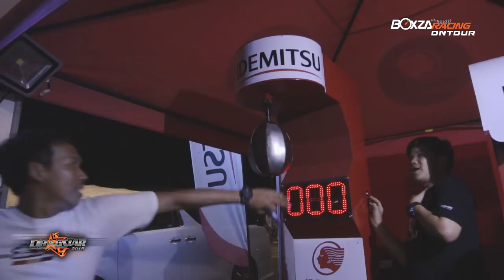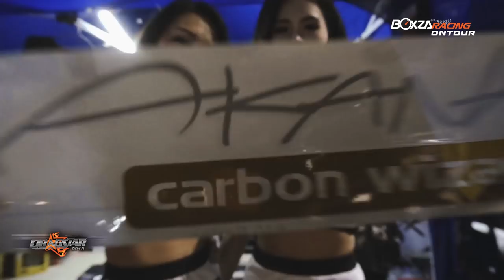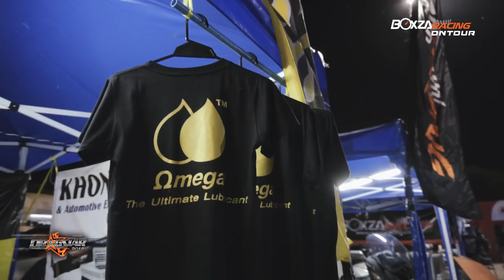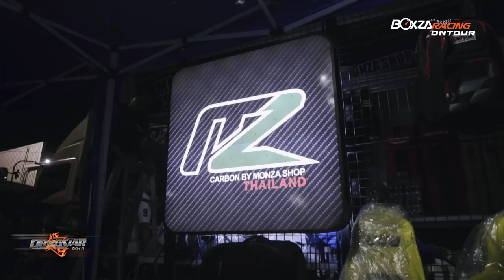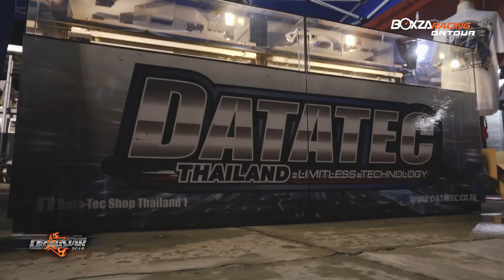BoxzaRacing On Tour: เอก Soul Truck และ ต้าร์ Street Life พาตะลุยงาน Drag Star 2018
สำหรับ BoxzaRacing On Tour ของเราในวันนี้ เอก Soul Truck และ ต้าร์ Street Life 2 พิธีกรสุดป่วน จะพาทุกท่านไปเที่ยวงาน Drag Star 2018 มหกรรมแดร็กที่ยิ่งใหญ่ที่สุดในไทย ชิงเงินรางวัลรวมกว่า 2,400,000 บาท ที่จัดขึ้นในระหว่างวันที่ 26 - 29 เมษายน 2561 ที่ผ่านมา ณ สนาม Buriram United Dragster Track จ. บุรีรัมย์ โดยครั้งนี้ทั้ง เอก Soul Truck และ ต้าร์ Street Life จะพาไปสัมภาษณ์ใครบ้าง และบรรยากาศภายในงาน Drag Star 2018 จะเป็นอย่างไรนั้น เราไปดูกันเลยครับ